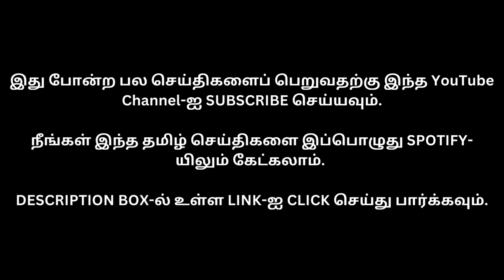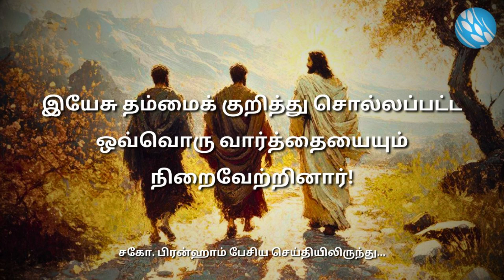இயேசு தம்மைக் குறித்து சொல்லப்பட்ட ஒவ்வொரு வார்த்தையையும் நிறைவேற்றினார்!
இயேசு தம்மைக் குறித்து சொல்லப்பட்ட ஒவ்வொரு வார்த்தையையும் நிறைவேற்றினார்! | Jesus fulfilled every word spoken of Him!

மேற்கோள் எடுக்கப்பட்ட செய்தி : TAM65-0801E தீர்க்கதரிசனத்தால் தெளிவாக்கப்பட்ட சம்பவங்கள்